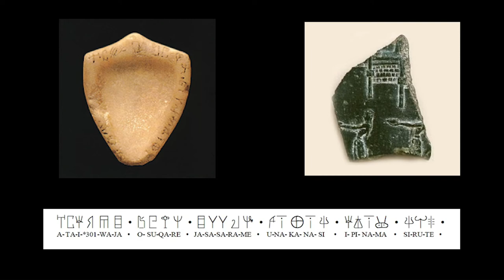Fayen d’Evie and Benjamin Hancock’s 'Essays in vibrational poetics {~~} … , … ; …' 2019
Fayen d’Evie and Benjamin Hancock presented a new iteration of their performative Essay in Vibrational Poetics, {~~} ... , ... ; ... . Originally conceived through a development with Aaron McPeake in the Morgue Gallery of Chelsea School of Art, London, the first iteration {~} ... , ... ; ... was performed at the opening weekend of The National, Art Gallery of New South Wales, Sydney, 2019. This collaborative work serves as a proposition to expand the perceptual space of publication into embodied typography and sensorial texts. Framed as a serial publication, the new issue {~~} ... , ... ; ... offers a translation through vibrational poetics of a phrase carved in Linear A, the undeciphered ancient script of the Minoans.

FAYEN D’EVIE is an artist and writer living on Dja Dja Wurrung country. Her projects are often collaborative, and resist spectatorship by inviting audiences into sensory readings, translations, and conversation. Fayen advocates the radical potential for blindness to offer methods for our precarious time, attuned to the tangible and intangible, uncertainty, concealment, ephemerality, and the invisible. With Katie West, Fayen founded the Museum Incognita, which revisits obscured histories through embodied readings, and archives artworks and practices by co-creating sensory mnemonics for carrying story. Fayen is also the founder of 3-ply, which investigates artist-led publishing as an experimental site for the creation, dispersal, translation, and archiving of texts.

BENJAMIN HANCOCK is a dancer and choreographer who has featured in works by many of Australia’s leading choreographers including Lucy Guerin, Lee Serle, Sue Healey, Prue Lang, Antony Hamilton, Martin del Amo, Narelle Benjamin, Melanie Lane and Gideon Obarzanek. As a solo performer, Benjamin has presented work for MONA, Prospect 3 New Orleans Biennale, Chunky Move, National Gallery of Victoria, and Lucy Guerin Inc. Benjamin received an Australian Dance Award, Green Room Award and Helpmann Award Nomination for Outstanding Male Dancer in Lucy Guerin Inc’s The Dark Chorus. Benjamin is also a current member of the multi awarding winning drag cabaret show YUMMY.

'Language: Interdisciplinary Public Forum' on Saturday 19 October 2019.
Co-presented by the Ian Potter Museum of Art and the Centre of Visual Arts (COVA), University of Melbourne.